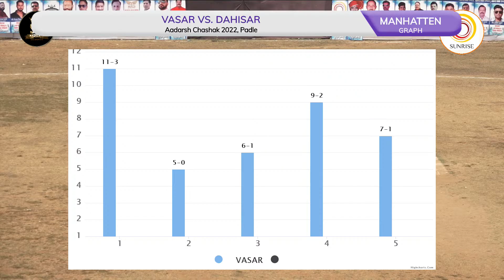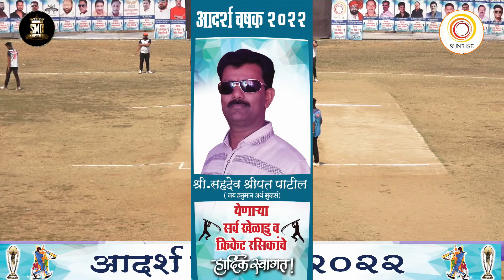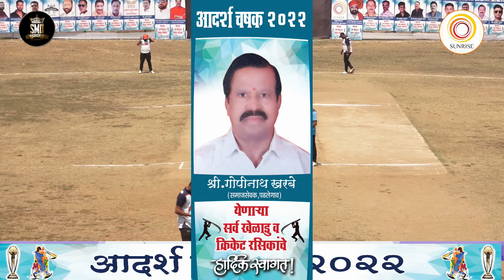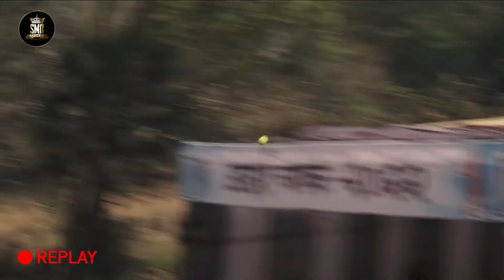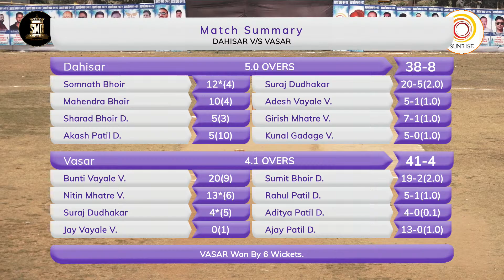DAHISAR vs VASAR , ADARSH CHASHAK 2022,PADLE